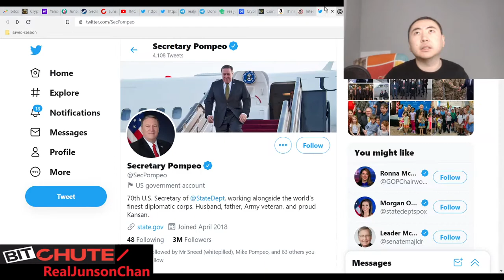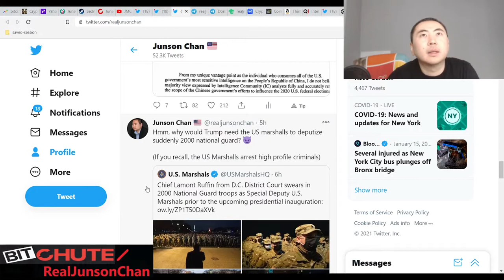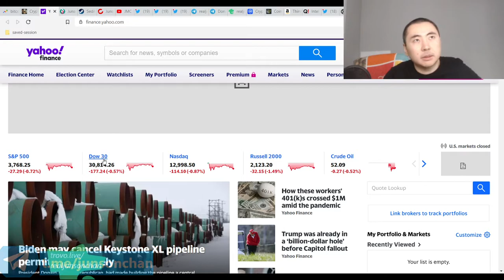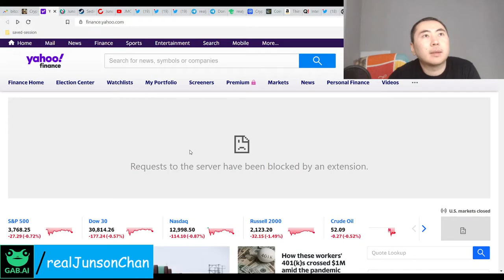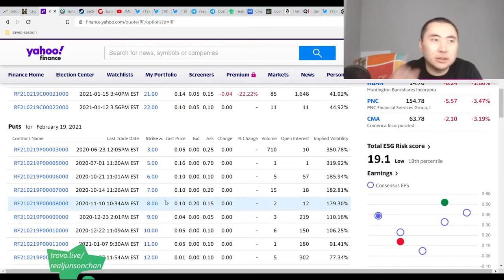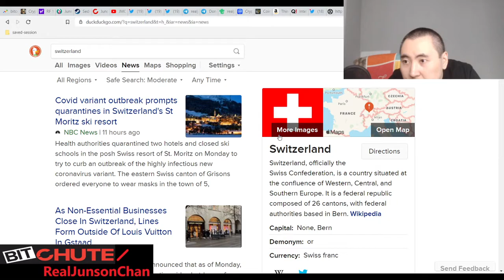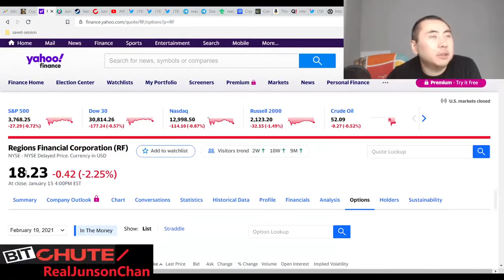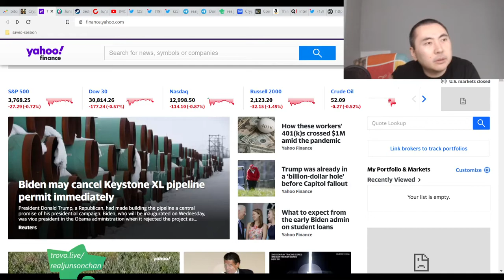Bitcoin Clown World #508 - I'm dumping ALL MY STOCKS Ahead of Joe Biden Inauguration - Here's why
1. Volatility ahead of January 20th, I want to avoid it.
2. If I'm wrong I lose only 1 or 2 days at most of profit, which is hardly anything.
3. Buying $1000 worth of RF region financial puts feb 19th, 2021 expiries in case i am right (which I should be).

Bitcoin Mining Altcoins (Proof Of) staked:

404 Coin - 404% APR
2x2 Coin 1% APR Daily Forever
Infinite Ricks Coin 307% APR forever
100 Coin ANN Flat 100 PoS Reward